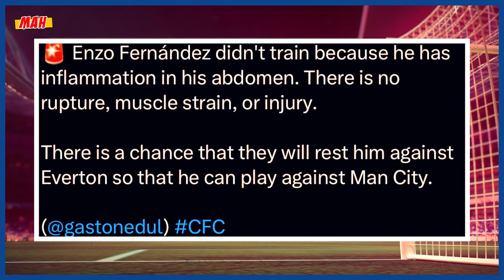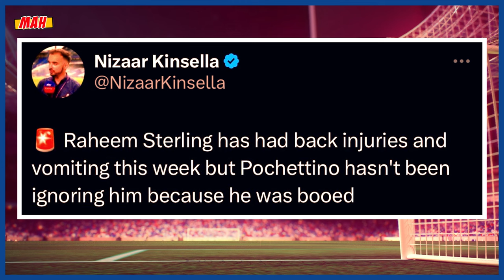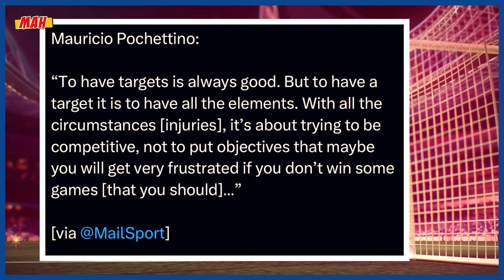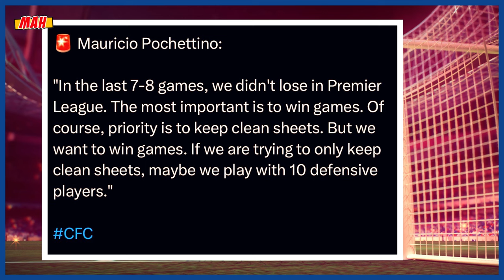Pochettino’s People Pleasing PROBLEM: No Enzo, Casadei Call Up?! Chelsea VS Everton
A place where apple juice is consumed with hefty nerd tax applied. The gremlins are out in force each and every season fending off the rivals at home & abroad searching for the “w settings.” You should already know what time it is, but if for some reason you don’t.

MAH’s Social media accounts